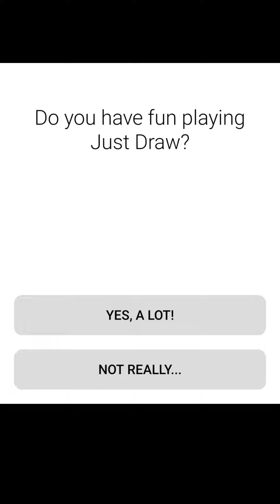Just Draw Level 16 17 18 19 20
Just Draw Level 16
Just Draw Level 17
Just Draw Level 18
Just Draw Level 19
Just Draw Level 20